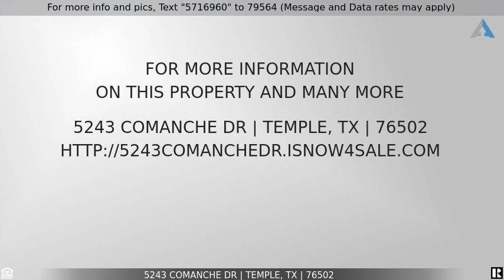Priced at $50,000 - 5243 Comanche DR, Temple, TX 76502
Home for Sale in Temple

Build your dream home on this beautiful cleared lot = approx .344 acre in the prestigious gated community of Tanglewood. Belton ISD! HOA dues is $280. per year w/ road maintenance fee of $56. per year= total: $336. Community pool, club house & playground available. Perfect place within the community allows one to walk to the lake to swim, picnic & fish. Schedule through showing time. New locked gate, new procedure. All realtors need to set up a gate code with TPOA prior to showings. Sign location & pictures are approximate. Septic tank and water meter required from Moffat Water Supply. Min 1800. sf to be built. No mobile or manufactured homes. No tiny homes. This is a gated community and for the safety of the residents, all agents MUST schedule thru showing time, use their gate code access and accompany their clients. Thank you for understanding!